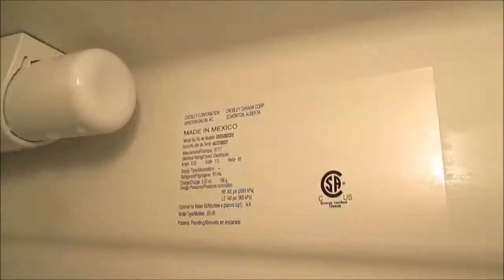Fregidare Refregeator filter leak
fregidair filter leak